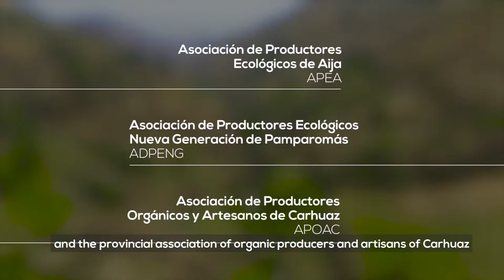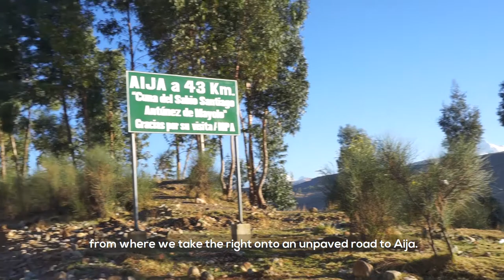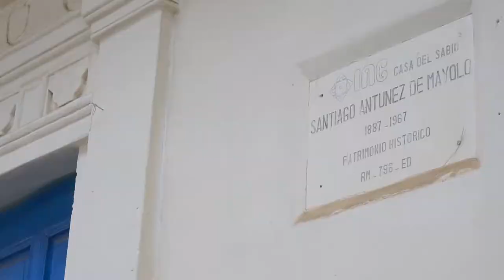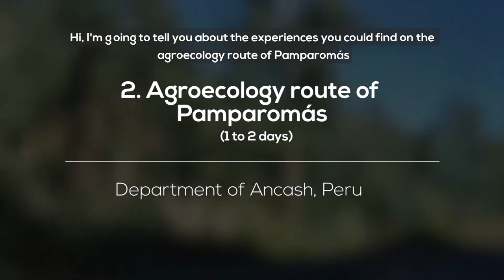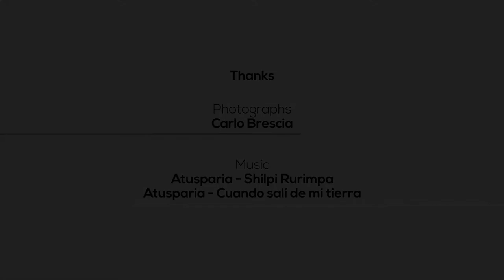Agroecology routes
Do you want to explore household Andean organic farming experiences?
Do you want to discover the Ancash Andes charms differently?
- Diversified agricultural parcels
- Agroecological practices
- Farmer’s innovations
- Local organic markets
- Wonderful Andean landscapes between 2700 and 3800 m.a.s.l.
- Alternative tourist attractions … and much more…
Viewing these video that presents the agroecology routes, you feel like visiting us!